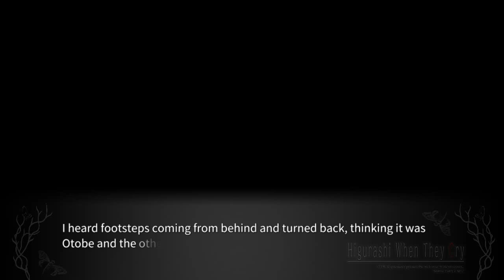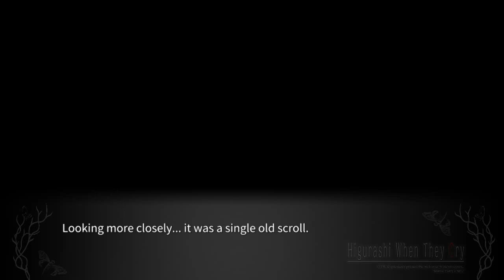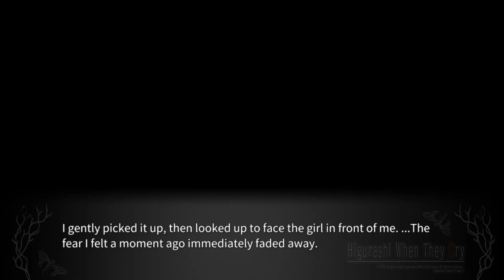YOIGOSHI PT6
Steam-lambdadelto_34